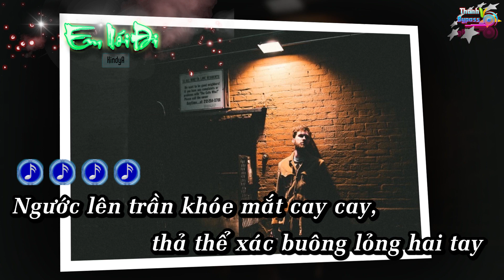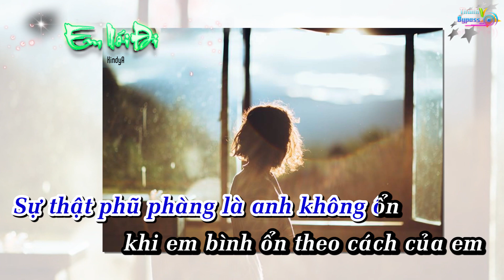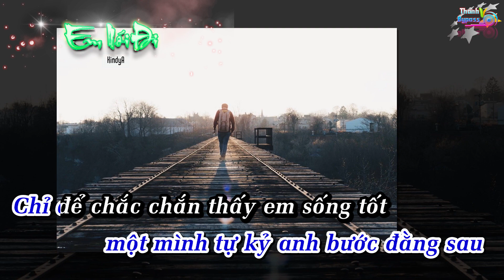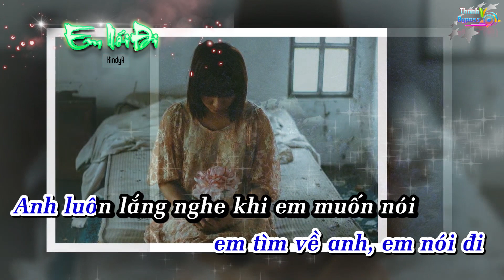Em Nói Đi - KindyA Karaoke